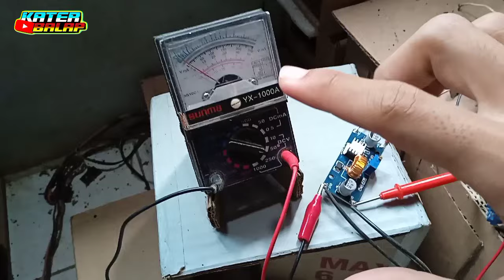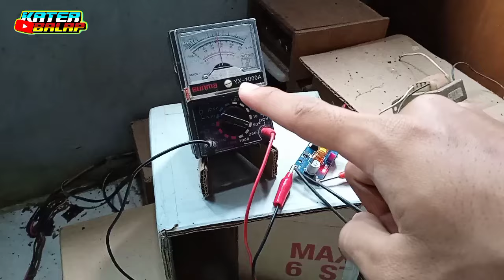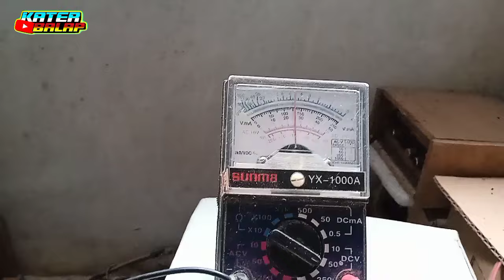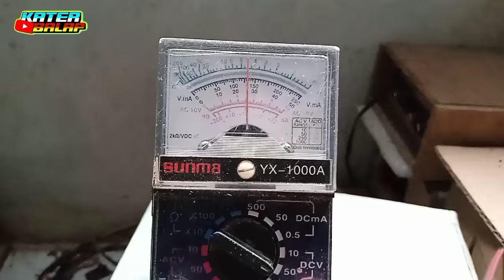cek sound box dragon box dynacord dan line array menggunakan power rakiran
oke di video kali ini saya akan cek sound menggunakan box dragon, box dynacord, dan line array untuk power menggunakan tpa 3110 dengan daya dari trafo di turunkan menggunakan step dwon dan menggunakan giga bass dengan daya dari adaptor 12 volt untuk spiker 4 inch menggunakan tipe w 8347 K/H untuk lebih jelasnya langsung saja tonton video nya sampai selesai atau melihat review/pembuatannya link sudah saya siapkan di bawah